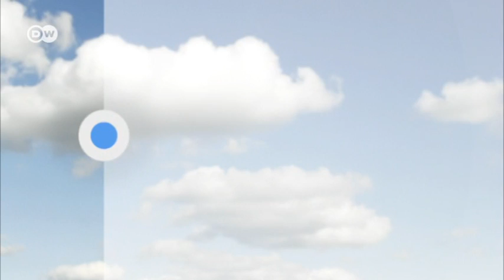How bad for the environment are cruise ships? | Global Ideas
Global Ideas seeks to break down complex issues surrounding climate change. That's why we've begun a series of information films to answer some basic questions. In this episode we deal with the question -- how bad for the environment are cruise ships?